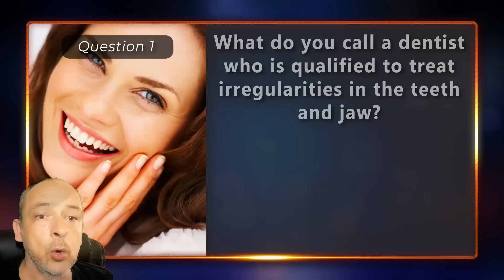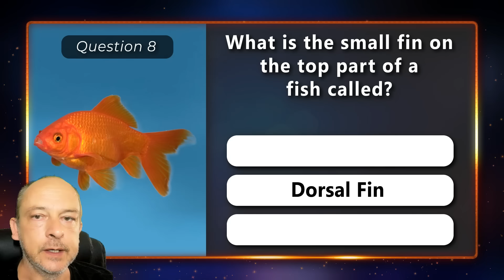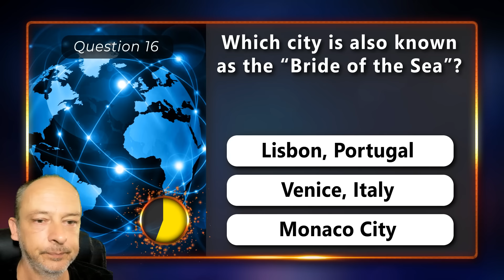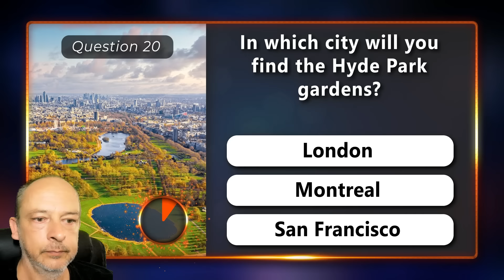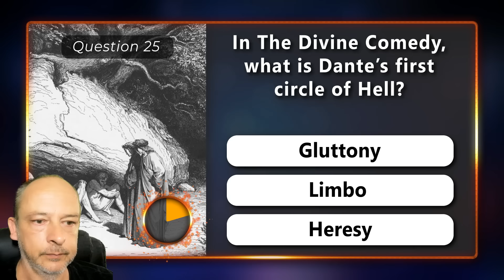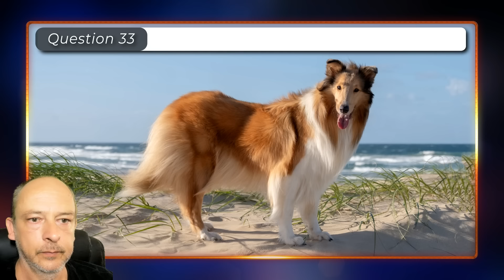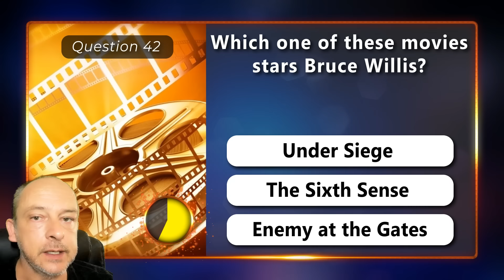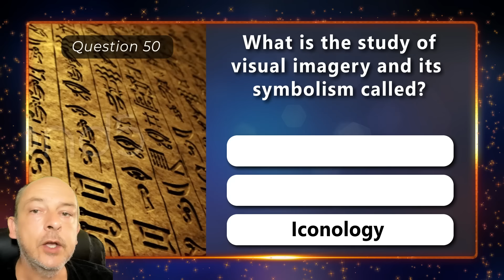How Many General Knowledge Questions Can You Answer? | Trivia Quiz Round 57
50 NEW General Knowledge questions - how many can you answer? The questions in this quiz include Science, Geography, Picture Trivia and Mixed Trivia. Test your general knowledge and see what rank you can achieve.  I try to vary the topics for each general knowledge quiz I make, and I research each question myself. So I'm sure you will find the quiz fresh and interesting!

This is round 57 of the Ultimate Trivia Quiz. I hope you enjoy it! Don't forget to answer the bonus question and share your results in the comments. Thanks for supporting my channel!